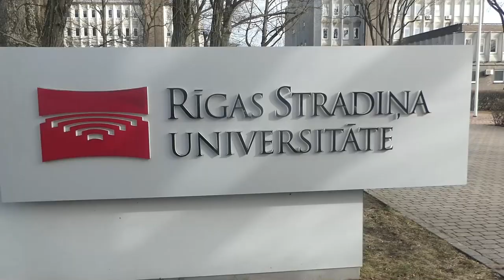RSU Medical School From Home | Day In The Life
⭐Hey guys what's up! My name is Dillon and I am currently a 6th year medical student undertaking my training in Riga, Latvia. Sit back, relax and I hope you enjoy the video! Just a typical day in my life really...

Let's have a waffle! Add me on snapchat: waysofdillon
Cheers,
Dillon!
🎶 MUSIC 🎶